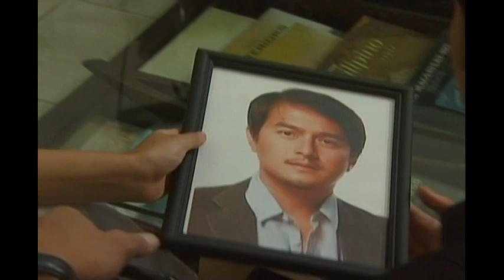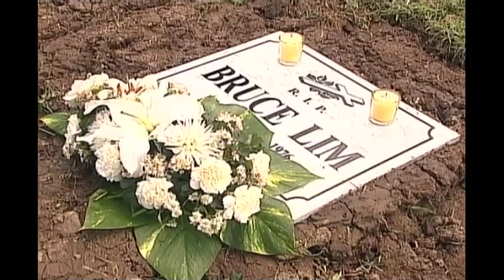Full Episode 137 | 100 Days To Heaven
Miranda loses all her morals after Bobby's mishap.